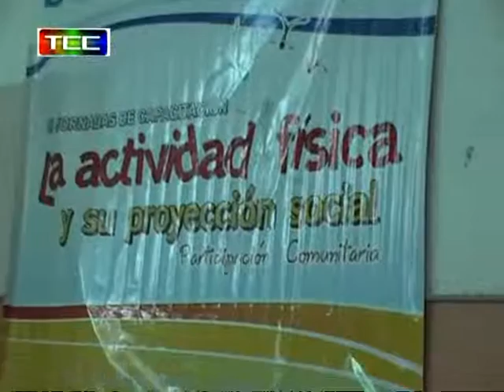Deporte Comunitario 20 - 05 - 12